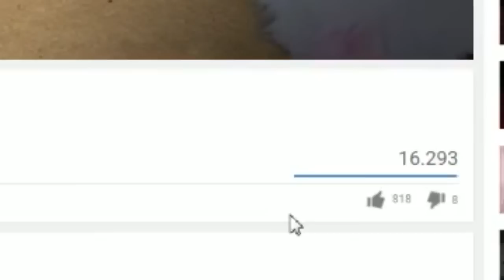Cómo jugar conTRA #77: Cassiopeia - Feat. LvsyanLoL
Estás cansado de saber cómo van los campeones y que aún así te partan la cara? ¡BarbeQ te enseña cómo jugar conTRA los campeones!